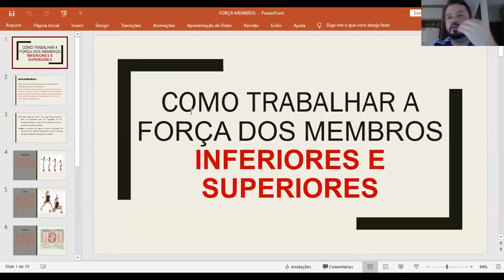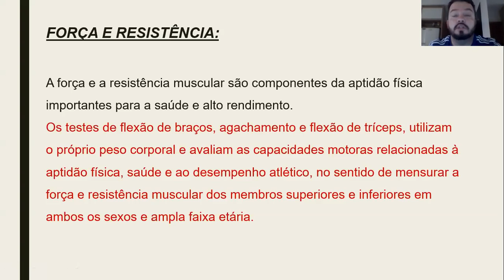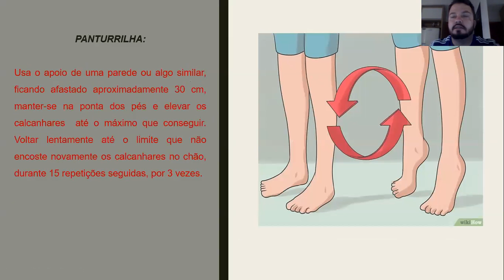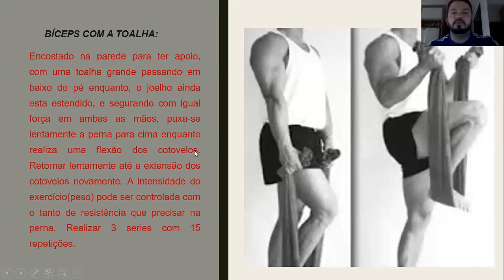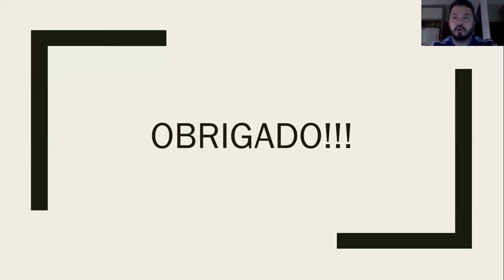7ºs anos / Vídeoaula / Professor Elton / Educação Física /Ginástica/18 de maio.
7ºs  anos / Vídeoaula /  Professor Elton /  Educação Física /Ginástica/18 de maio.